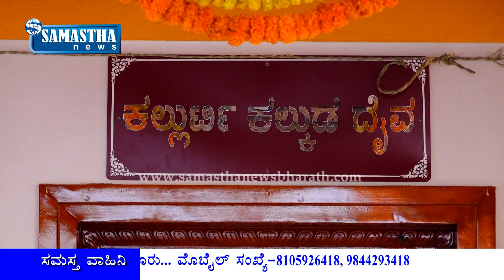SAMASTHA NEWS-ಮಿತ್ತಮೊಗರು ಶ್ರೀ ಸ್ವಾಮಿ ಅಣ್ಣಪ್ಪ ಪಂಜುರ್ಲಿ ಕಲ್ಲುರ್ಟಿ ಕಲ್ಲುಡ್ಕ ದೈವಗಳ ಮಹಾಕಲಾಶಾಭಿಷೇಕ.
ಮಿತ್ತಮೊಗರು ಶ್ರೀ ಸ್ವಾಮಿ ಅಣ್ಣಪ್ಪ ಪಂಜುರ್ಲಿ ಕಲ್ಲುರ್ಟಿ ಕಲ್ಲುಡ್ಕ ಹಾಗೂ ಗುಳಿಗ ಕೊರಗಜ್ಜ ದೈವಗಳ ಮಹಾಕಲಾಶಾಭಿಷೇಕ.